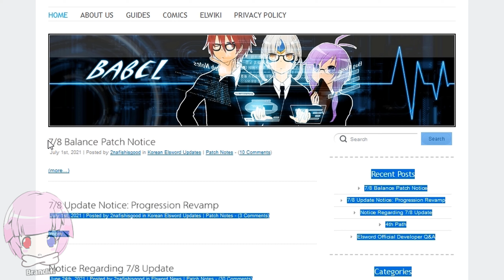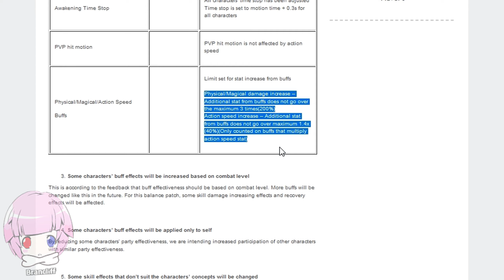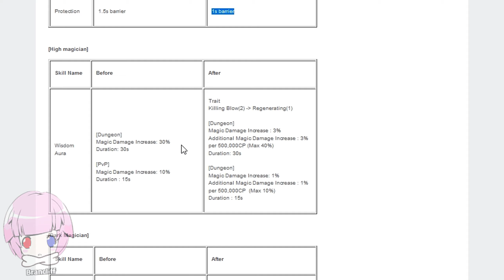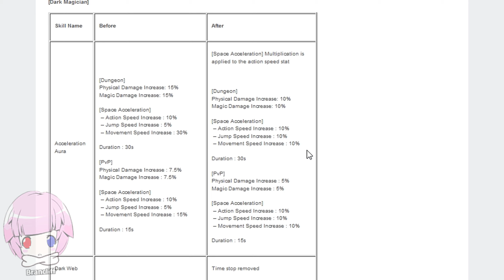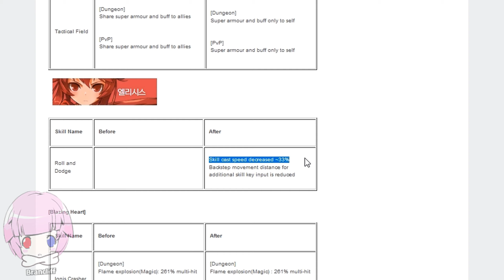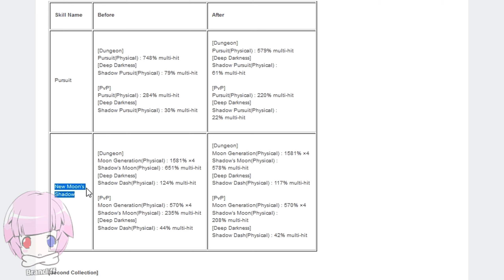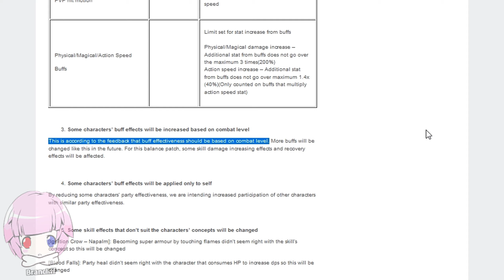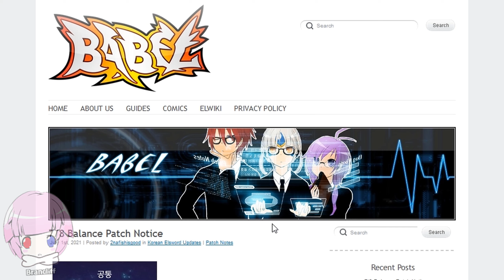Elsword - 07/08/2021 Patch Reaction Video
"I'm not so sure about this combat power thing", said the lead developer, as he doubled down on combat power mechanics

ARE YOU GONNA GET BLAND CHASE?

► Discord Servers
► Other YouTube Channels

0:00 Intro
1:00 Premise
5:38 Elsword
5:50 Aisha
10:30 Raven
10:50 Chung
13:12 Elesis
13:57 Ain
15:35 Laby
16:25 Noah
18:05 Comments
18:35 Analysis
21:40 Warning